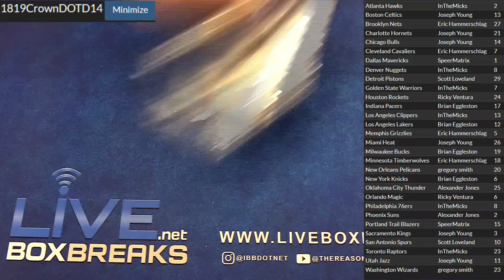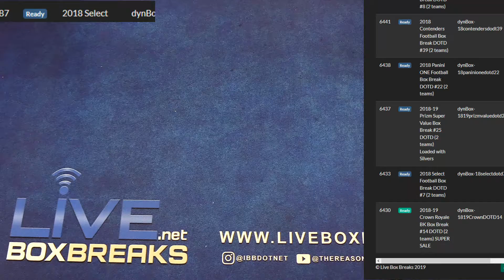2018 19 Crown #14 LBB